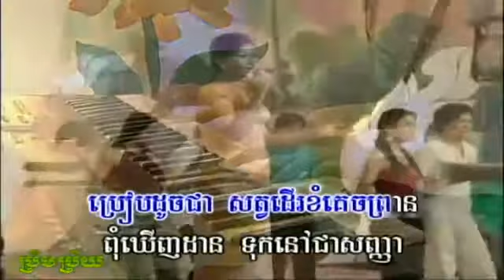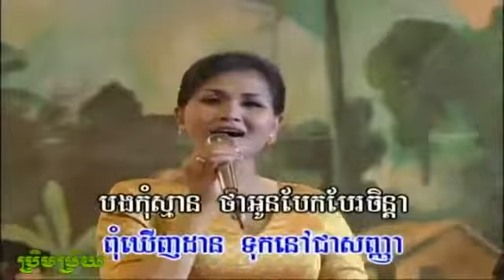Kim Sokunthea Chom Reang Teav Aek best old khmer song